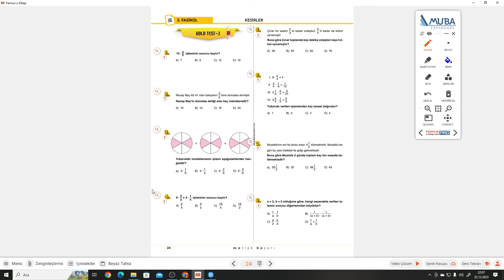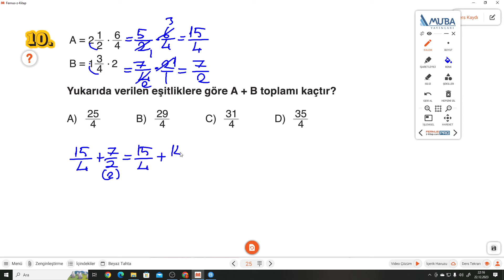6.SINIF MUBA 3.FASİKÜL S.24-25 GOLD TEST 3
6. Sınıf MUBA Fasikül+Soru Bankası S.24-25 GOLD TEST 3 ile devam ediyoruz.